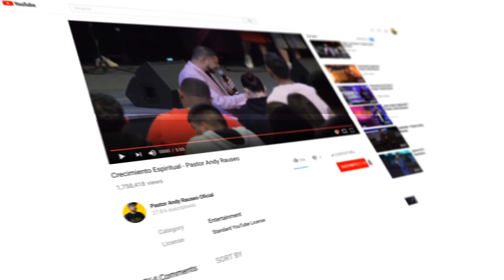LA APARIENCIA DEL CRISTIANO EP#108